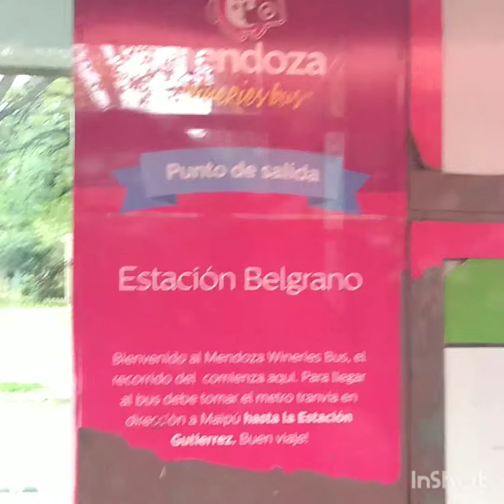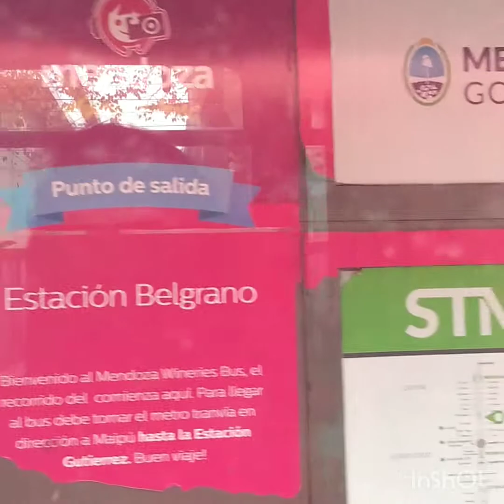Metro Tranvía Mendoza Argentina